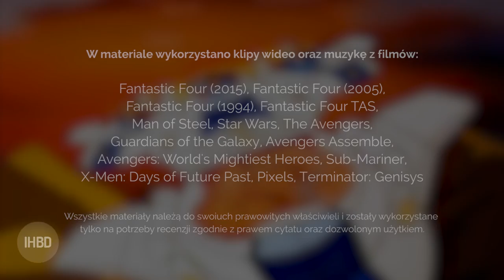Fantastyczna Czwórka - jest gorzej niż źle